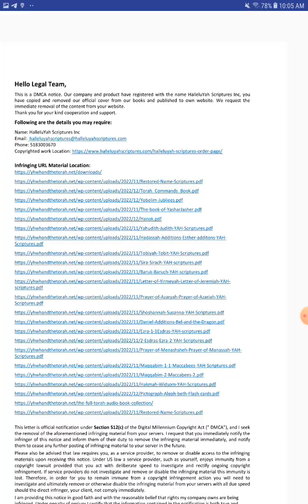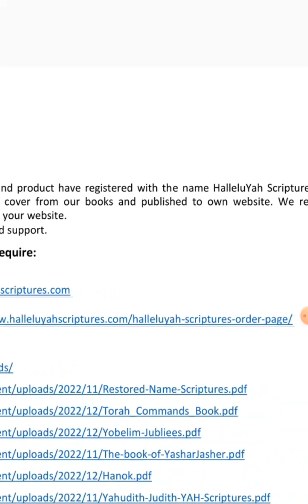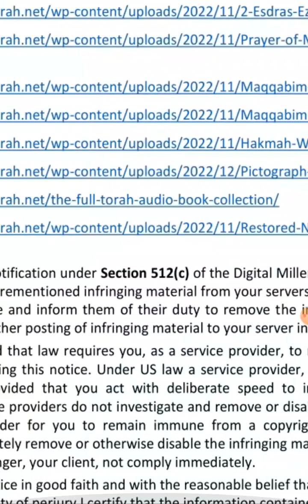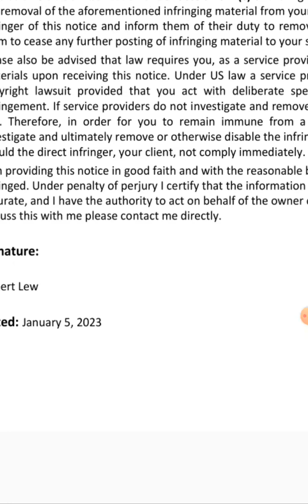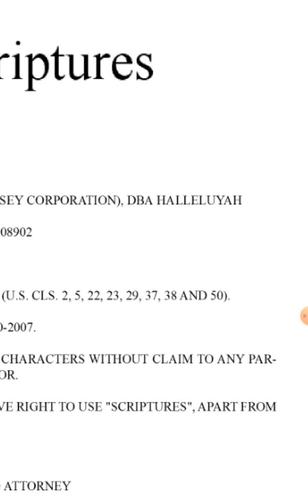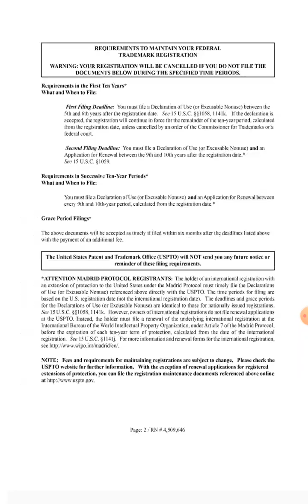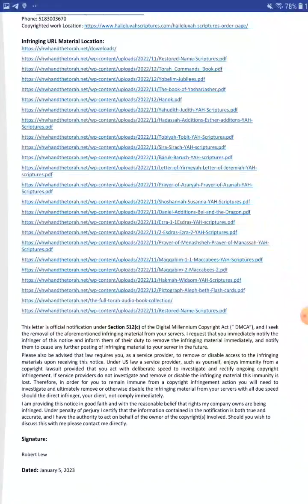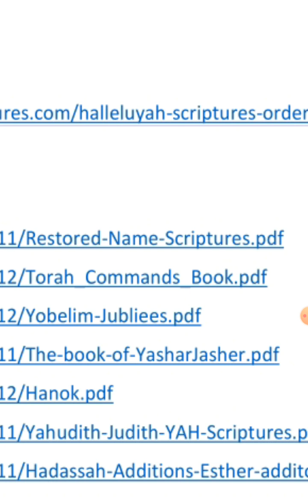AGAIN! The HalleluYAH Scriptures LIES to take YHWHandtheTorah.net OFFLINE!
These people are doing everything possible to remove the Word of YHWH from the Internet!